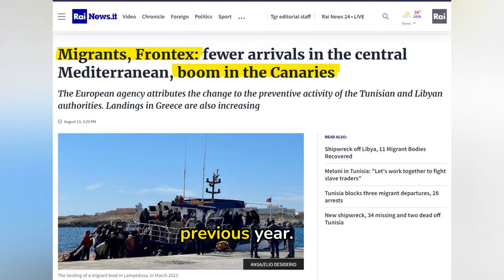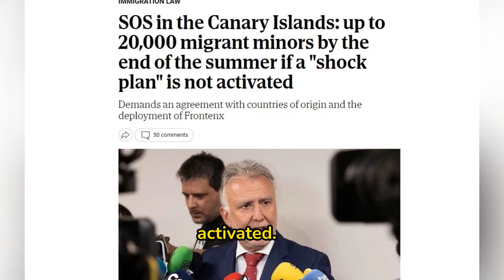The Atlantic migrant crisis is escalating, as thousands flood the Canary Islands.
IItaliano alle Canarie - First-hand information.

👉If you liked this video leave me a "like" or a comment. Thank you!🙏